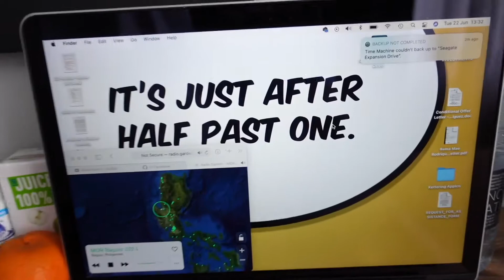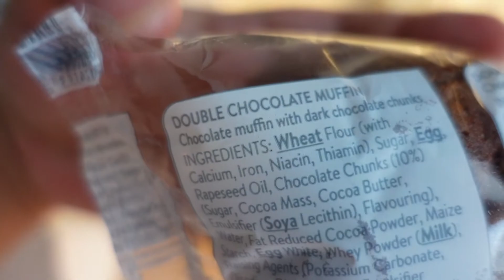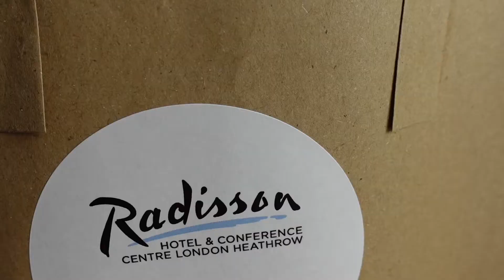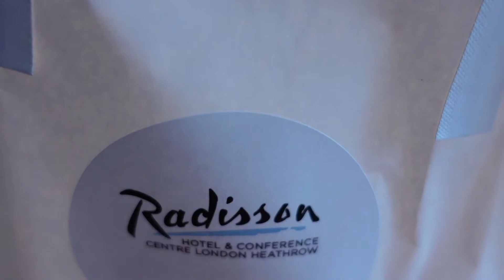Hotel Quarantine Food Diary┃Radisson Red, Heathrow, London